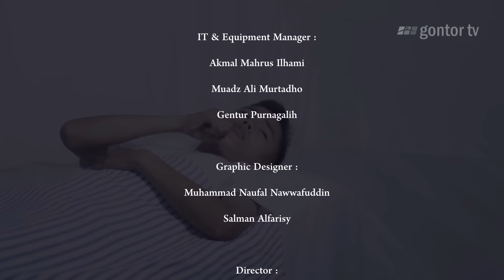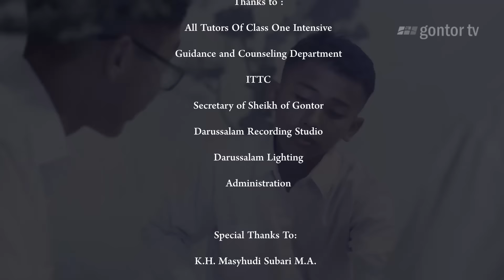Nasyid Gontor - Sahabat (Official Music Video) | Edisi spesial liburan santri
FInd us more:
Sahabat - Nasyid Gontor

Ooooohoo ho
Houwohouwo

Mentari pagi cerah kan hari
menyambut hangat dengan sejuk dan damai

Canda tawa suka dan duka
warnai hari-hari kita bersama
rajutlah persahabatan karna Allah semata
maka rahmatnya kan slalu tercurah

Sahabat bukan tentang siapa yang telah kau kenang
tapi ialah yang tak pernah meninggalkan
Ingatlah saat kau jatuh tak berarti rapuh
terus melangkah kita kan meraih cita

Bridge :
Canda tawa suka dan duka warnai hari-hari kita bersama

Executive Producer
K.H. Hasan Abdullah Sahal
Prof. Dr. K.H. Amal Fathullah Zarkasyi, M.A.
Drs. K.H. Akrim Mariyat, Dipl.A.Ed.

Advisors
Dr. Abdul Hafidz bin Zaid, Lc., MA.
Nur Salis Alamin, M.Pd.
Muhammad Nur, Lc., M.H.
IT Supervisors
Jumhurul Umami, M.Cs.
Ahmad Saifulloh, M.Pd.I.

Sound Supervisor
Hasan Muttaqin, S.Th.I.

Cinematography Supervisor
Afique Rahmadiansyah, S.E.I.

Producer
Muchammad Taufiq Affandi, M.Sc.
Riza Ashari, M.Pd.I.

Operation Manager
Hasan Musthofa

IT & Equipment Manager
Akmal Mahrus Ilhami
Muadz Ali Murtadho
Gentur Purnagalih

Graphic Designer
Muhammad Naufal Nawwafuddin
Salman Alfarisy

Director
Tsulasy Fadil
Ifandi Suhendi
Winka Gozi Nafi'

Nahid Hawari
Pamasa Ardana

Property and Artistic
Muhammad Kautsar Ramadhan
Muammar Fatoni
Syukron Fauzi

Location Set
Falihuddin Hasan
Rohman Hadi
Muhammad Faiz Syarifuddin
Adyaksa
Costume & Make Up
Firmansyah Ilham Wahyudi
Ahmad Haziq Shiddiqiey
Ahmad Inzimam Haq

Cameraman
Nahid Hawari
Husni Rojabi
Ifandi Suhendi

Lighting
Muhammad Kautsar Ramadhan
Ghazna Lutfi Amrillah

Lyric
Ikhlasul Amal

Arrangement
Arkaan Faiz Pandewa

Mixing & Mastering
Darussalam Recording Studio

Vocal
Haikal Nazih Zahriyal
Muhammad Hafni Wakid
Muhammad Faiz Al Farizy
Fityan Hero At Tamam
Muhammad Faris Fathin
Muhammad Rafi Farid Ismail

Talents
Hamad Walyatalatthove Faris
Muhammad Ilham Saleh
Ahmad Aiman Al Mazieni

Editor
Muhammad Zaidan Irfan
Ifandi Suhendi

Color Grading
Muhammad Zaidan Irfan

Thanks to
All Tutors Of Class One Intensive
Guidance and Counseling Department
ITTC
Secretary of Sheikh of Gontor
Darussalam Recording Studio
Darussalam Lighting
Administration

K.H. Masyhudi Subari M.A.
H. Imam Shobari, S.Ag.
H. Ismail Abdullah Budi Prasetyo, S.Ag.
H. Farid Sulistyo, Lc.
Drs. H. Sutrisno Ahmad, Dipl.A.